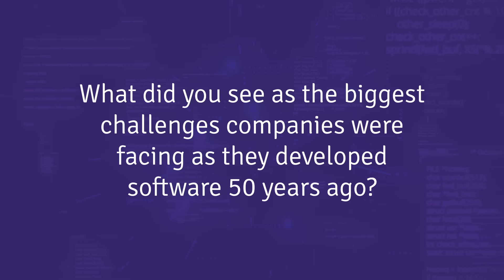50 Years of LDRA: Founder Professor Mike Hennell on Software Challenges & Achievements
What were the biggest challenges in software development 50 years ago? And what has been LDRA’s greatest accomplishment?

Join us as Professor Mike Hennell, Founder & Technical Director of LDRA, shares his insights on LDRA’s incredible 50-year journey. From pioneering software verification to shaping global safety standards, LDRA has been at the forefront of software quality, safety, and security.

🎥 Watch this exclusive interview to hear about the challenges, milestones, and future of software testing.